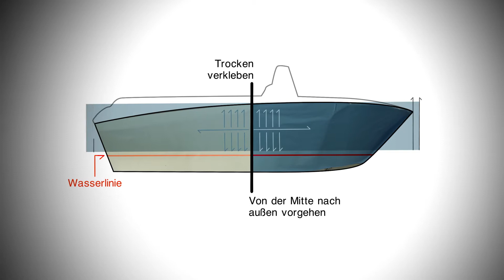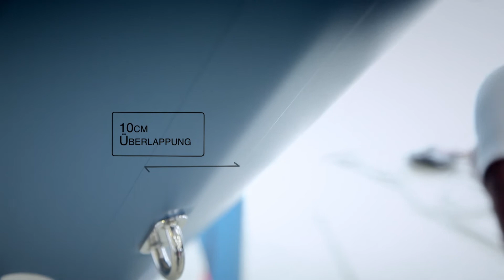TF Boat wrapping video - German version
Decorate and protect your boat with MACtac TuningFilms "Sublime" . They give you the opportunity to change the color of your hull and allow lasting protection ( UV resistant, aesthetic , easy maintenance, environmentally friendly and economical).